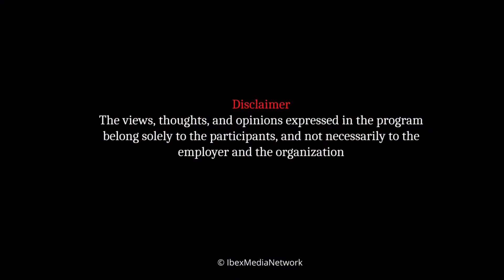Important interview of Amjad Advocate ahead of NoConfidenceMotion | Shabbir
Opposition Leader and president of PPP Amjad Hussain advocate is confident he has required number of lawmakers to bring NoConfidence motion against Khalid khurshid government. For details watch him in program RuBaru with Shabbir Mir